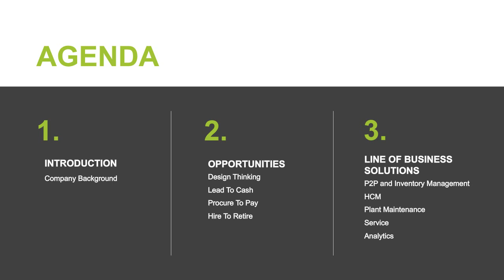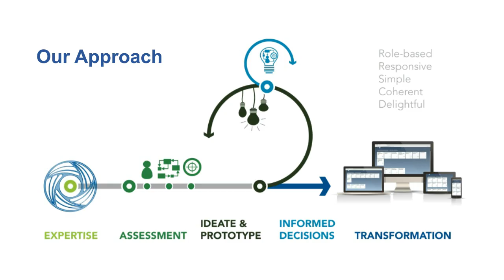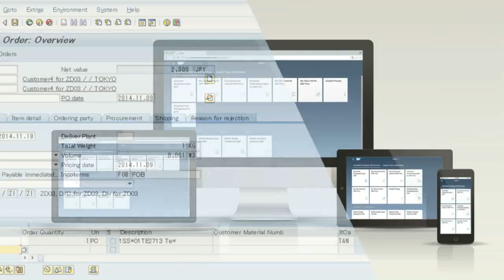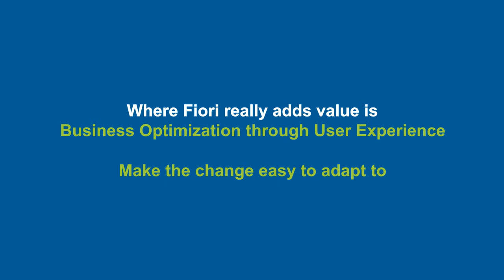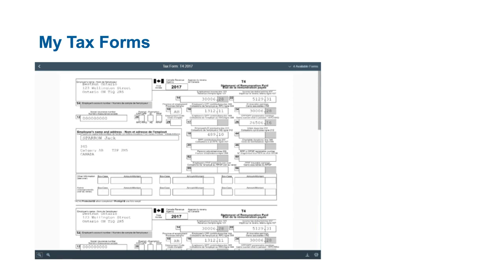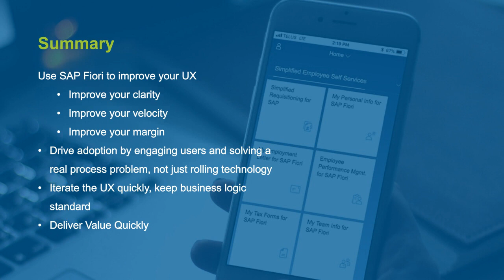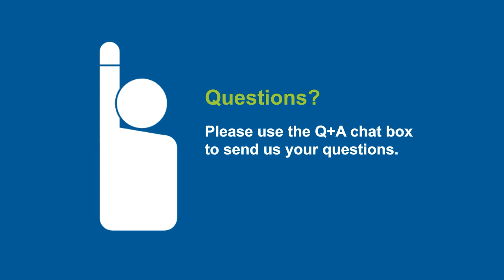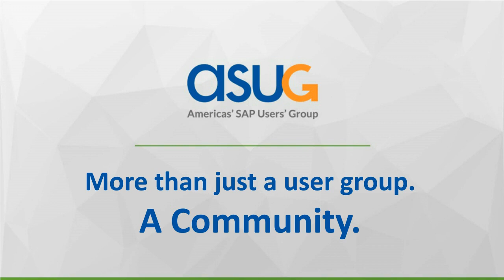CIS ASUG Webcast 2019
No Matter Where You’re At: Make Your Business Better Throughout Your SAP S/4HANA Journey

Whether you haven’t started your migration to SAP S/4HANA or you’re near the end (or somewhere in between), you know that you want more value delivered during every stage of your business transformation. Now, imagine having an experienced guide to help you get just that – every step of the way.

In this webcast, learn about change management and get more out of your transformation with memorable, easy-to-use applications that make your business better. You’ll learn how to improve your UX and make user adoption a smooth, enjoyable experience.

Hear success stories on procure-to-pay, HR, and EH&S, plus app overviews.